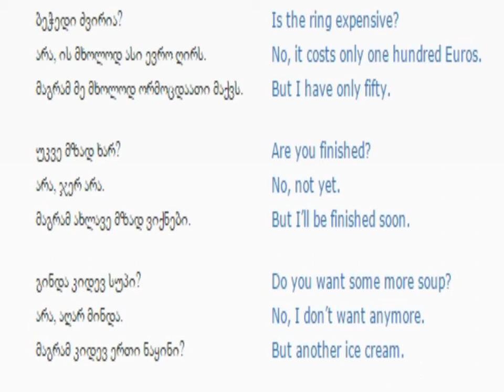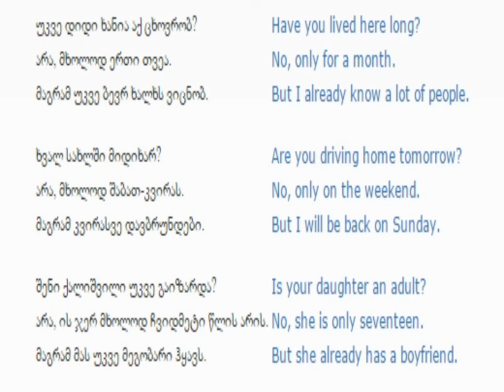ინგლისურის გაკვეთილი 65 (უარყოფა 2)/English Lesson 65 /Урок английского языка 65